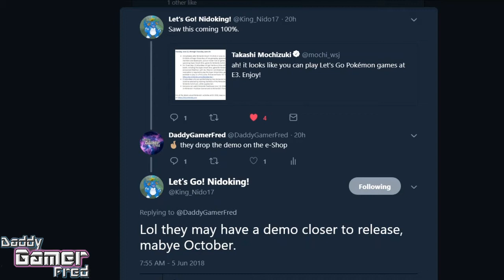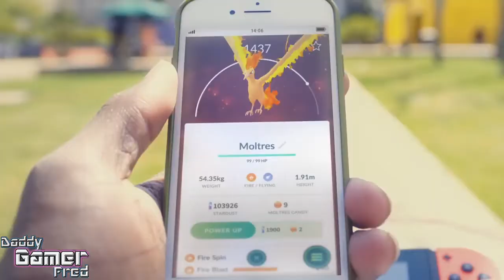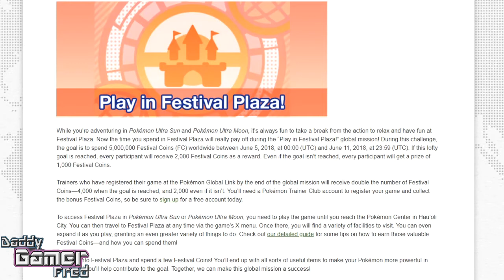Pokémon Let's Go Pikachu and Eevee Demo! Playable At E3 +2 New Pokémon Go T-shirts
►Pokémon Let's Go Pikachu & Pokémon Let's Go Eevee are to be playable on the E3